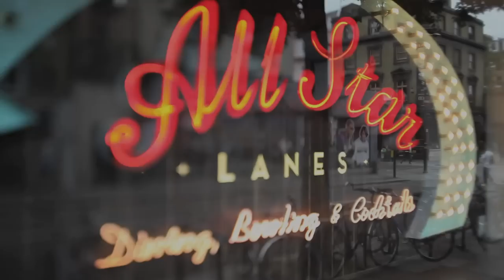OK Go - White Knuckles | Mahogany Session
OK Go perform White Knuckles for Mahogany.

Since 2010, Mahogany Sessions have been bringing millions of people around the world closer to the artists they love. Incredibly intimate musical moments from the likes of James Bay, Bastille, Hozier, Birdy, Leon Bridges, Jacob Banks, JP Cooper, Rag’n’Bone Man, Gavin James and hundreds more.
Mahogany Sessions can be enjoyed on YouTube, streamed on Spotify and downloaded on Apple Music.